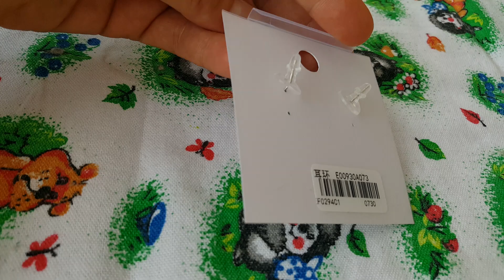Морская тема от AlliExpress : крепление для камеры дайвинг, морскойконек серьги.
Благодарю за просмотр баронеты  и баронессы. Видео из Германии будут тут :
PS. Легким нажатием клавиши отправляю в бан беспризорников.